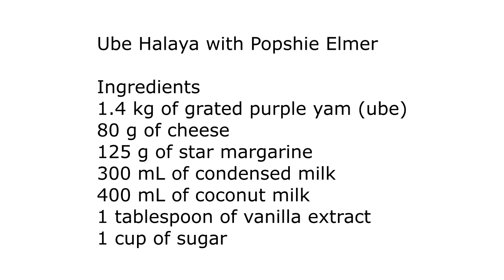Ube Halaya with Popshie Elmer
Ingredients
1.4 kg of grated purple yam (ube)
80 g of cheese
125 g of star margarine
300 mL of condensed milk
400 mL of coconut milk
1 tablespoon of vanilla extract
1 cup of sugar